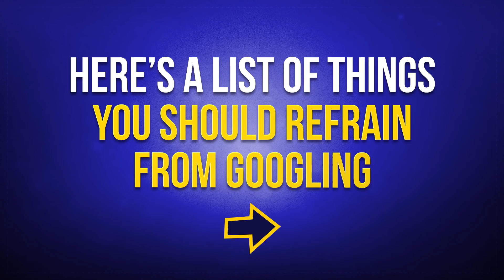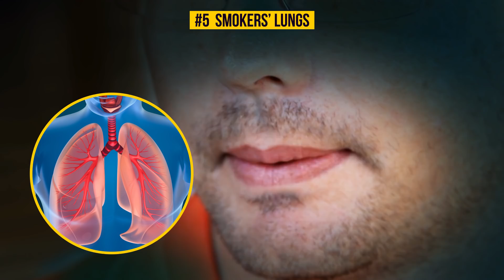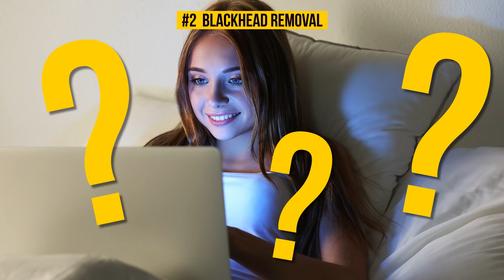10 Things You Should Never Google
Never Google there 10 things. There is an important reason why you should never search for yourself on Google and why most people don’t like doing it.
In most cases, Google can be a great help in finding something you need. However, sometimes it can work against you. Moreover, at the end of the video, we will show you which information you can google safely. But first, here’s a list of things you should refrain from googling.

TIMESTAMPS
Never google your symptoms 0:47
Never google anything criminal 1:25
Never google information about cancer 1:56
Never google bedbug infestations 2:32
Never google skin conditions 3:05
Never google smokers’ lungs 3:39
Never google dangerous animals 4:11
Never google your name 4:43
Never google blackhead removal 5:34
Never google giving birth 6:00
What to google then? 6:39

What Can You Google?
However, instead of looking for the unpleasant things in this list, you can always have fun with Google. Just try searching for anything starting with “why,” “how,” “do,” etc. The most popular searches will show up, and you will be surprised by what many people are interested in.

SUMMARY
- Looking up the meaning of your symptoms on the internet will not help you. Quite the reverse — it will make you feel worse and panicked.
- Keep in mind that security and drug control services always track these kinds of searches and your IP address can appear in such a database.
- There are so many types of this disease, and most of them occur with symptoms that could be very common for many other harmless conditions. Most people experience such things as dizziness, weakness, nausea, etc., so you’ll probably mistake something else for cancer and start panicking.
- Have you ever thought what bedbug infestations look like? If you want to continue sleeping at night, you won’t look it up.
- There are many diseases connected with the skin, and most of them look really bad. For some reason, you can find online images of almost all of them. However, it’s much better to stay ignorant because this kind of content can be disturbing.
- The web is full of images of the abnormal lungs of heavy smokers, which you could take too seriously and freak out. You can, of course, try googling this if you need a strong motivation for quitting, but it’s better not to.
- There are a lot of really terrifying animals on our planet, and some of them will probably turn out to be in your region. Moreover, such a phobia may discourage you from traveling.
- . If you try to google your name, most probably you will stumble upon some unpleasant results. Bad photos of you, outdated information, irrelevant content — we take such things way too seriously.
- It’s so weird that blackhead removal causes such visual satisfaction for many, but it sure does. So we advise you to stay away from this.
- The process of giving birth is a hundred times more disturbing than we see in movies. It’s especially dangerous for women to watch and may even discourage them from having children at all. So don’t even try to search for this.